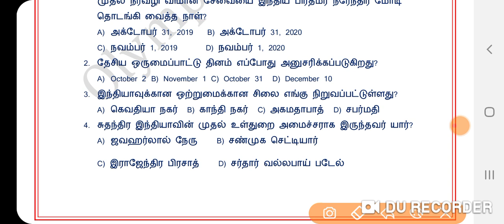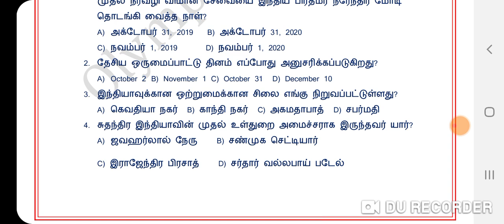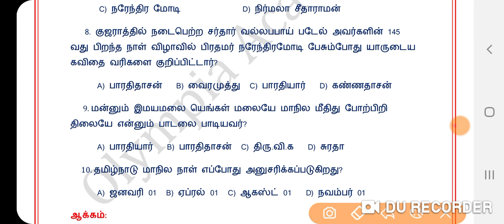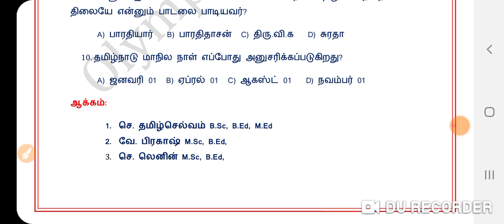DAILY CURRENT AFFAIRS IN TAMIL|NOVEMBER 1,2020|MCQ And Answers|TNPSC|POLICE|FOREST GUARD| TNEB|SSC